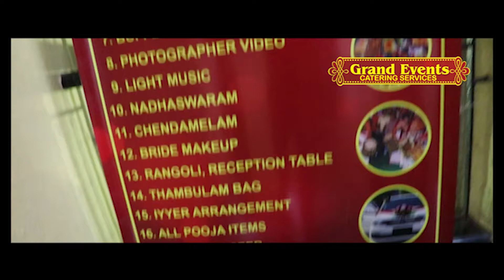GRAND EVENTS A-Z MARRIAGE CATERING SERVICES|BEST CATERING|AVADI CATER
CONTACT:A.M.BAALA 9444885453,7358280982